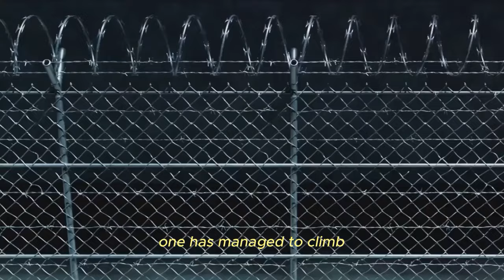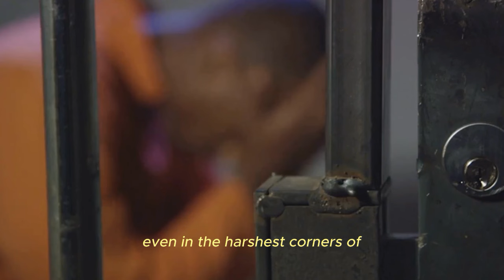Top 10 Chilling Supermax Prison Facts: ADX Florence